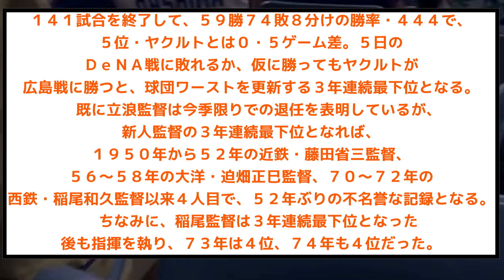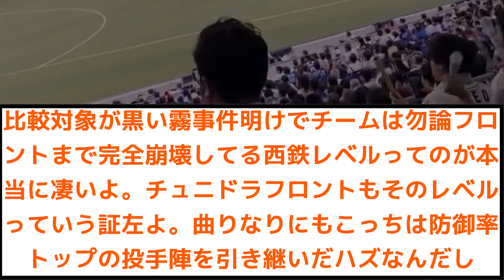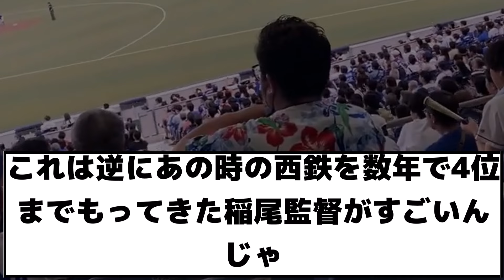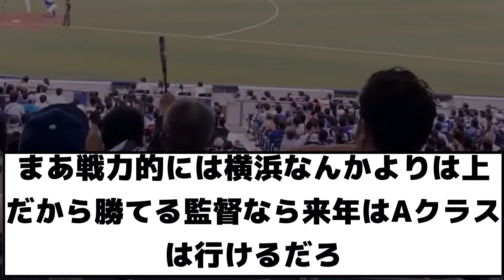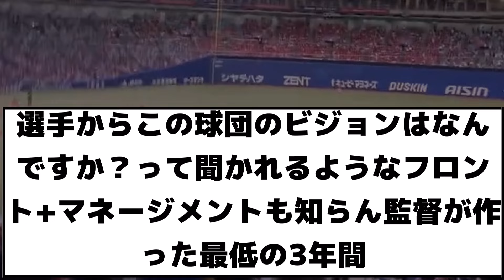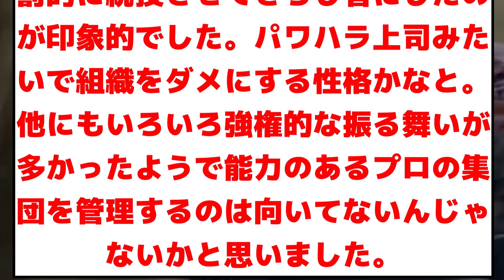【衝撃・悲報・徹底討論】中日ドラゴンズ 立浪監督 偉大な記録を更新してしまう 【2ch プロ野球 まとめ 】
はい

※情報提供のもとけさん
※Twitterから
引用元

・もち子
・NO.7